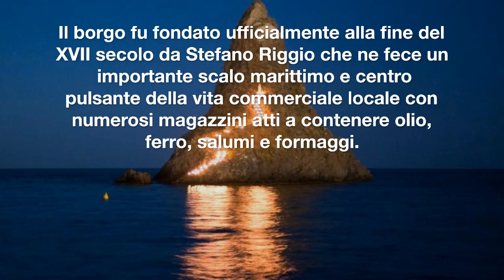Borgo di Acitrezza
Aci Trezza ('A Trizza in siciliano) è un centro peschereccio di antica e notevole tradizione, è famoso per il suo paesaggio. Il borgo fu fondato ufficialmente alla fine del XVII secolo da Stefano Riggio che ne fece un importante scalo marittimo e centro pulsante della vita commerciale locale con numerosi magazzini atti a contenere olio, ferro, salumi e formaggi.

Aci Trezza venne gestita da Stefano Riggio fino al 1678, quindi dal figlio Luigi Riggio Giuffrè fino al 1680, da Stefano Riggio Saladino fino al 1704, quindi da Luigi Riggio Branciforte fino al 1757. Infine il feudo passò a Stefano Reggio Gravina fino al 1790 e a Giuseppe Riggio Grugno fino al 1792, quando divenne libero. Giuseppe Riggio Grugno morì poi a Palermo decapitato dalla folla in rivolta nel 1820, estinguendo la famiglia dei principi di Aci. Agli inizi del XVIII secolo contava circa 150 abitanti.

Il panorama di Aci Trezza è dominato dai faraglioni dei Ciclopi: otto pittoreschi scogli basaltici che, secondo la leggenda, furono lanciati da Polifemo ad Ulisse durante la sua fuga. Poco distante dalla costa (a circa 400 m di distanza), è presente l'isola Lachea, identificata con l'omerica isola delle Capre.

Fu il paese in cui Giovanni Verga ambientò il famoso romanzo "I Malavoglia" (1881) e nel quale, nel 1948, venne girato il film ad esso ispirato "La terra trema" di Luchino Visconti e Antonio Pietrangeli, capolavoro del neorealismo realizzato con attori non professionisti abitanti del luogo.

Non distante dalla Chiesa del Patrono, in base ad alcuni elementi descrittivi forniti dal Verga nei Malavoglia, è stata identificata la Casa del Nespolo (l'abitazione di Padron 'Ntoni) nella quale è stato allestito un piccolo museo contenente oggetti della tradizione marinara ed una sezione fotografica dedicata al film di Luchino Visconti.

Sempre ad Aci Trezza venne realizzata parte del film "Rosso" del regista finlandese Mika Kaurismäki.